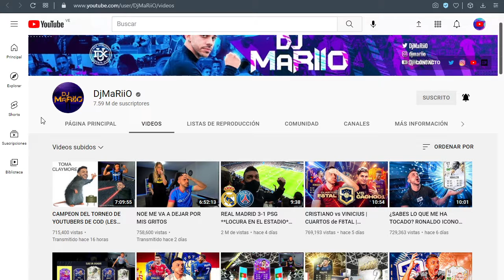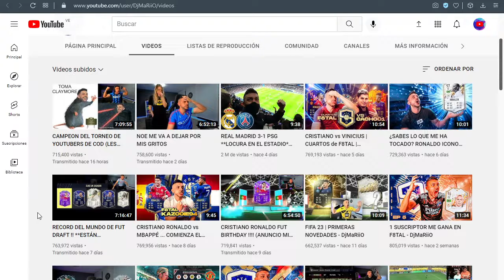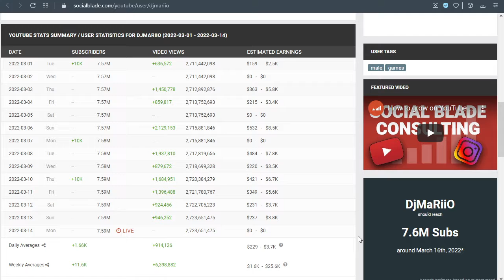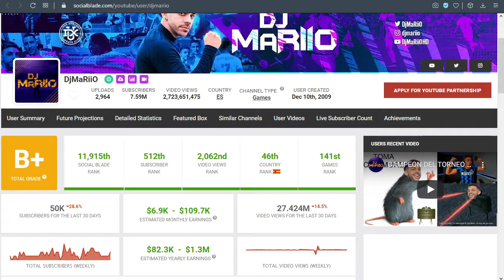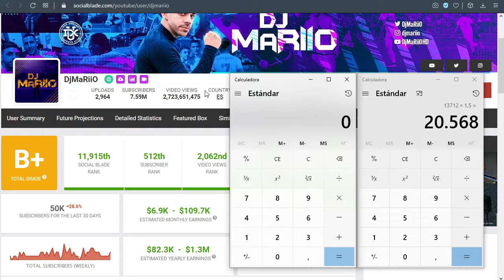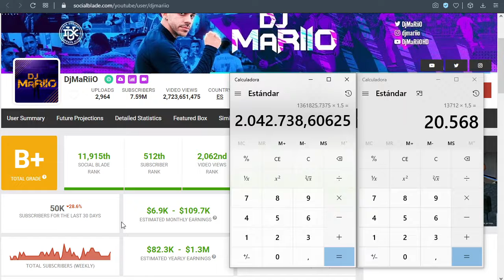✅🤑🔥🚀 DJMARIIO CUANTO GANA EN YOUTUBE | CUANTO SE GANA EN YOUTUBE